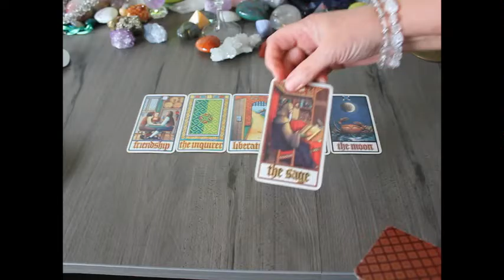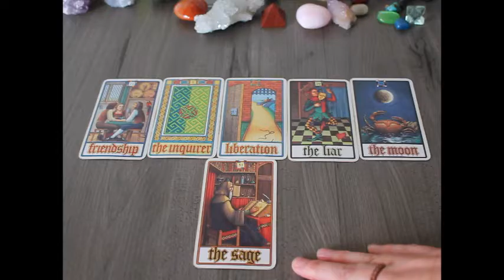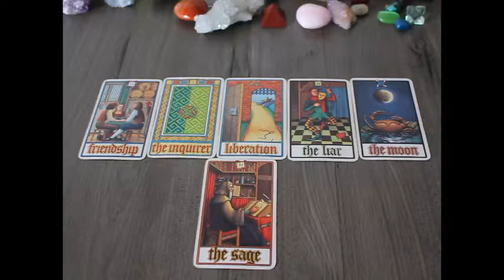September Earth Predictions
Hi All,

Here is September's Earth Prediction.